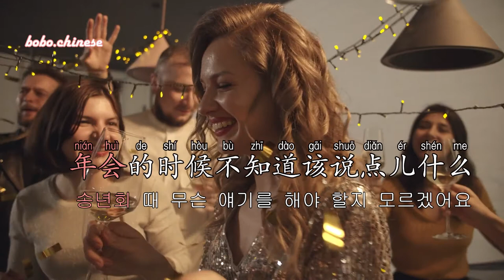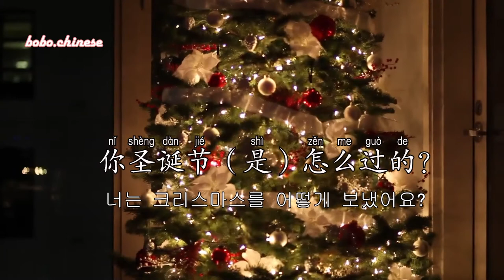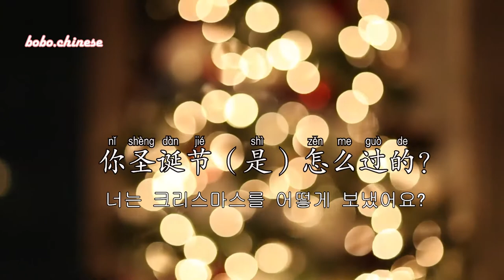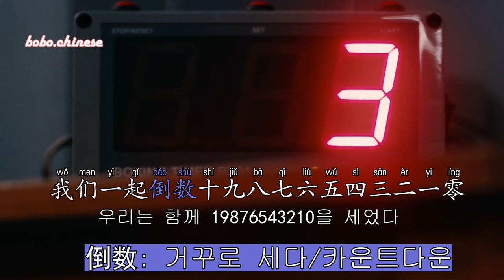연말과 새해에 대해 중국어#중국어